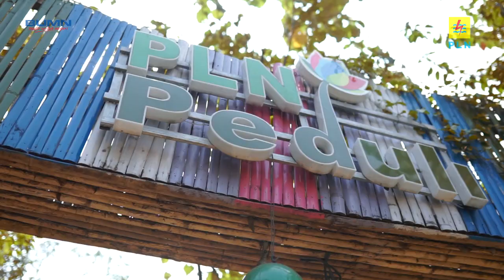YEL-YEL PLN TERBAIK UPK SEBALANG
PLN Terbaik
Sinergi Profesional Komit
Satu Maju Andal